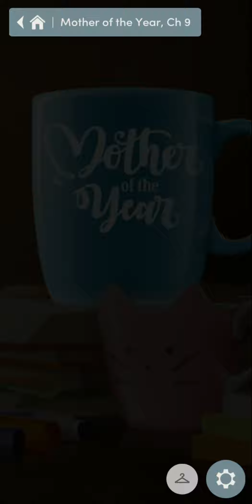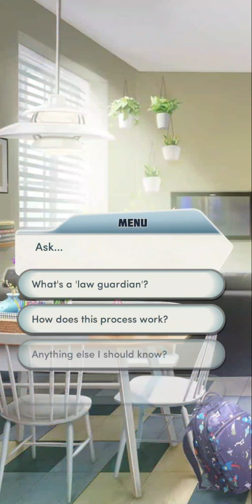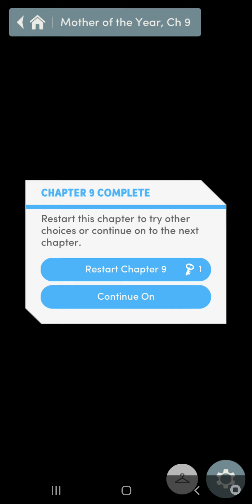Mother of the Year #9 | CHOICES